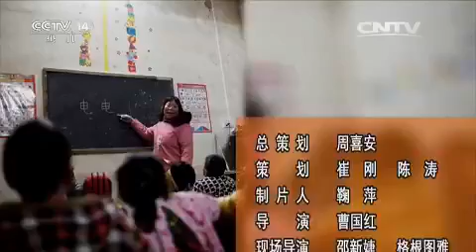20150912 大手牵小手 资阳（一）